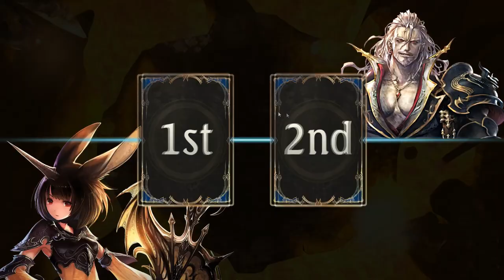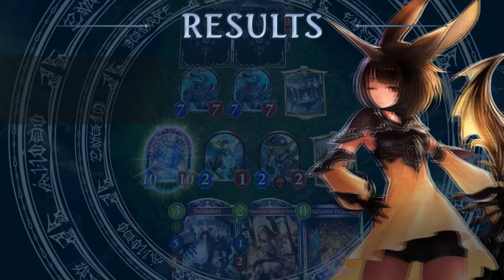Turn 7 Aegis! [Shadowverse]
I never thought this day would come, where I am willing to play some heavenly aegis CUZ NOONE PLAYS IT!. I thought It's gonna be cancerous with aegis everywhere but not even a single aegis drop yet.. You sir are a meme now Let's go!

Swamp - Marvel vs. Capcom 2_ New Age of Heroes Music
Carnival Stage - Marvel vs. Capcom 2 New Age of Heroes Music